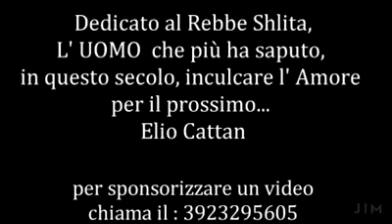Parashà in 3 minuti - Chukkat - ... il laico religioso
Lezione del 28 giugno 2017

AIUTACI A DIVULGARE PAROLE DI TORÀ FAI UNA DONAZIONE

CONDIVIDI LA LEZIONE